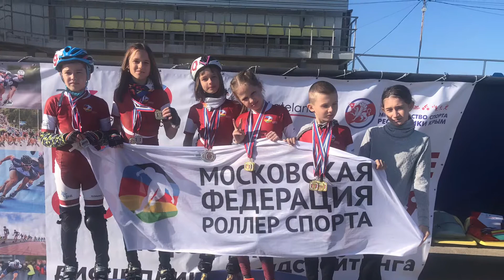Всероссийские соревнования по спидскейтингу. Феодосия, ноябрь 2020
6-7 ноября 2020 года в Феодосии на стадионе «Кристалл» и на проспекте Айвазовского состоялись Всероссийские соревнования по спидскейтингу. Спортсмены из Москвы, Уфы, Иркутска, Новосибирска, Ялты, Феодосии боролись за медали на дистанциях 100м, 300м, 500м, 1000м, 2км и 20км.